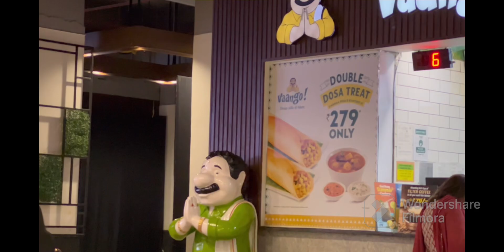Aaj ka Din Husband ke saath| Moovie |Shoping🛍️Kinza Scooty se gir gai |Khoon Hi Khoon|क़ीमती चप्पल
aaj ka saara din husband ke saath spend kiya khoob saari shopping ki lunch kiya dinner kiya aur apne husband ke saath milkar movie bhi dekhi

aisa din hamari zindagi mein kabhi kabhi aata hai

kinza scooty se gir gayi kaafi saara blood 🩸 nikal aaya
paao bhaji dhundhte dhundte Domino’s pahunch gaye

Hamara Bindaas safar